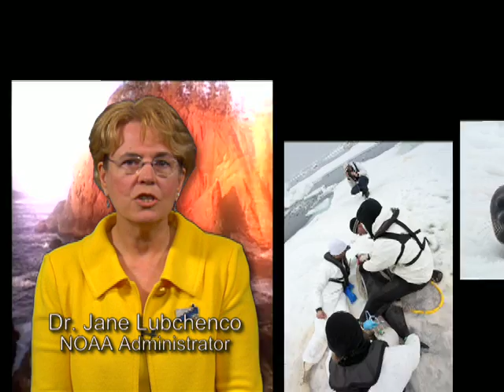Charting the Future: NOAA's Next Generation Strategic Plan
Its time to Chart the Future to better prepare for the developments and challenges we face while continuing to serve as the nations most trusted source on environmental leadership. Join us in our commitment to reassess and renew the mission, vision, and goals of NOAA as part of the Next Generation Strategic Plan.